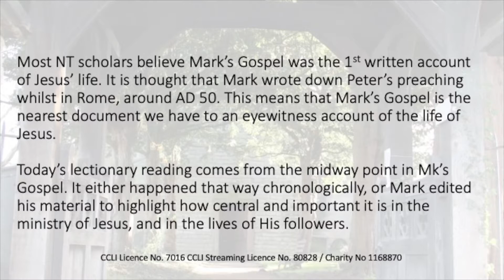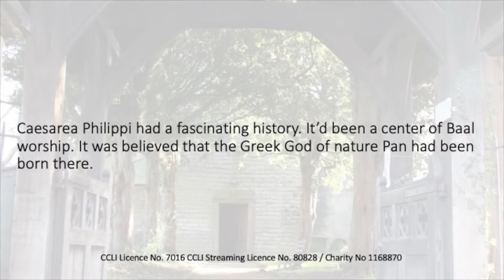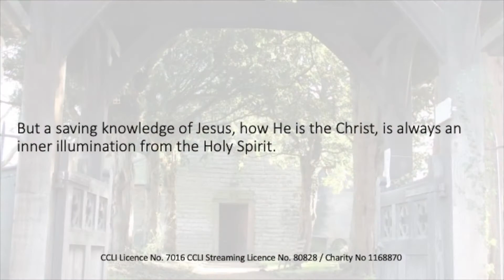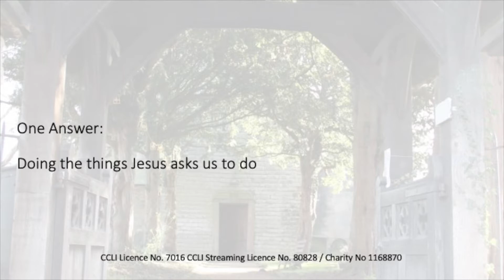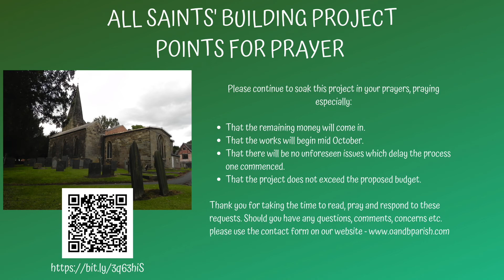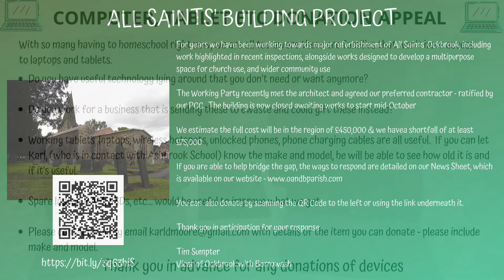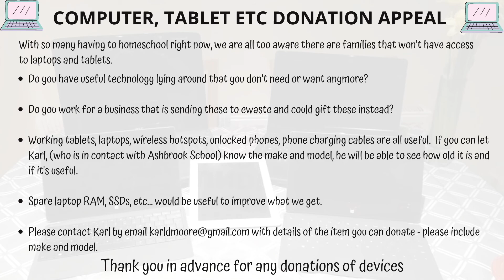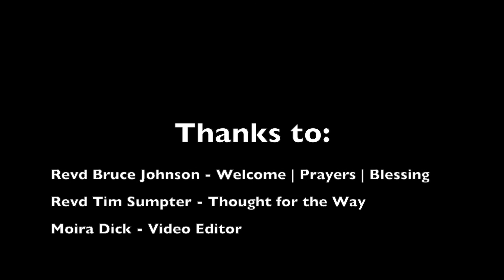Sunday 12th September 2021 – Service Highlights – Mark 8: 27-30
Welcome to the highlights of our service by All Saints’ Ockbrook & St Stephen’s, Borrowash

Welcome - Revd Bruce Johnson

Gospel Reading – Revd Tim Sumpter

Thought for the Way – Revd Tim Sumpter

Prayers – Revd Bruce Johnson

Blessing – Revd Bruce Johnson

John Ernest Bode | William Harold Ferguson